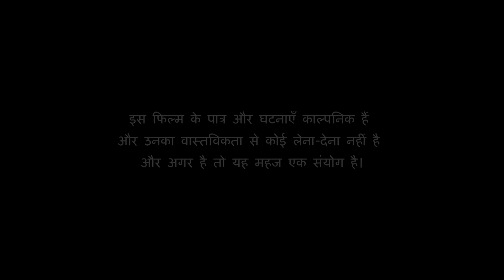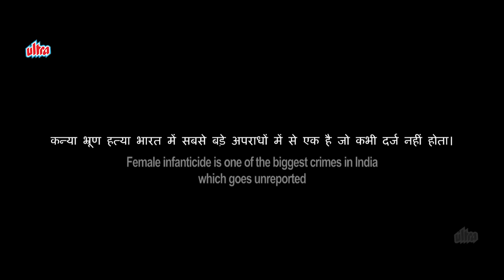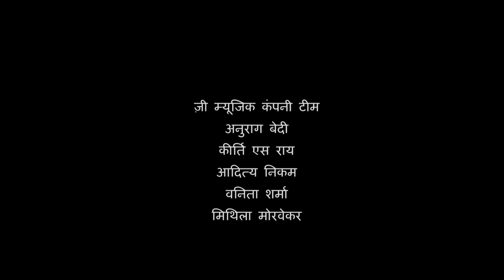लपाछपी - Lapachhapi | Superhit Suspense Thriller Full Movie | Pooja Sawant, Usha Naik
Lapachhapi (transl. Hide and Seek) is a 2017 Marathi horror film directed by Vishal Furia and produced by Jitendra Patil.

Story : A couple moves into a new house, unaware that it is haunted by evil spirits. However, as these spirits begin to pose a threat to her baby, the mother takes on the responsibility of the child's safety.

Starring : Pooja Sawant, Usha Naik, Vikram Gaikwad
Story, Writer & Director : Vishal Furia
Screenplay by : Vishal Kapoor
Produced by : Jitendra Patil
Cinematography : Chandan Kowli
Production Company : A Midas Touch Movies